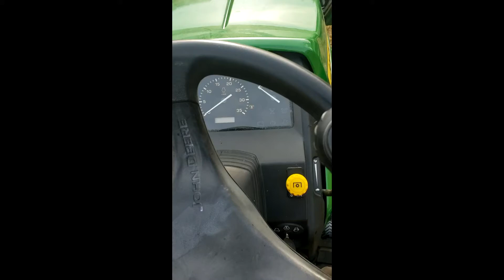2012 JOHN DEERE 1026R For Sale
Title: 2012 JOHN DEERE 1026R For Sale

Category: Less than 40 HP